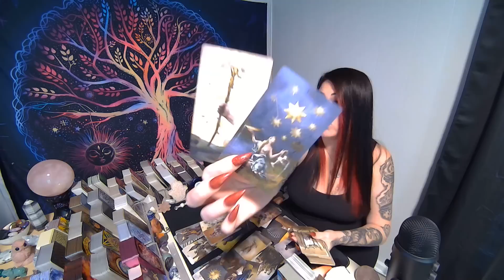LEO💖This Relationship Is Dead But They Still Won't Let Go!!!